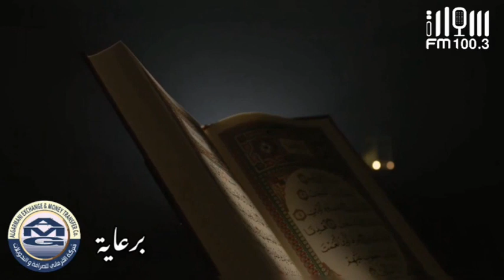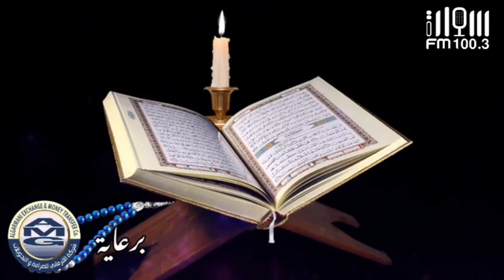الحلقة العاشرة من برنامج في رحاب القرآن || وفيها تعليم مقام البيات || مع القارئ أحمد المضوني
السلسلة التعليمية للتجويد والمقامات القرآنية